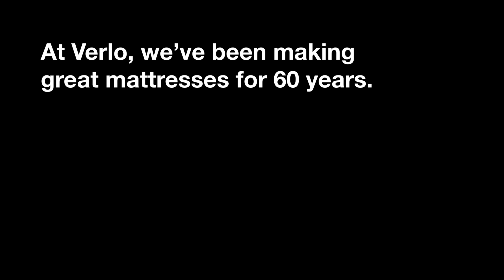Bad at Marketing. Great at Mattresses. See The Verlo Difference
We've been around for over 60 years, and in all that time, we've made some pretty bad commercials. We're not so good at marketing.
Lucky for us, we make great mattresses! Come check out the Verlo difference!